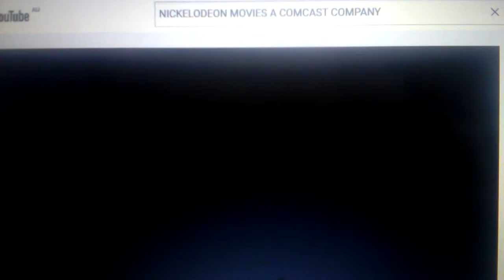NICKELODEON MOVIES A COMCAST COMPANY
WWE NIGHT NICKELODEON MOVIES A COMCAST COMPANY